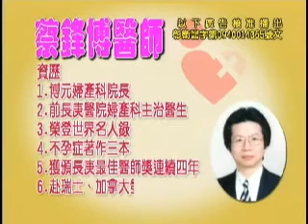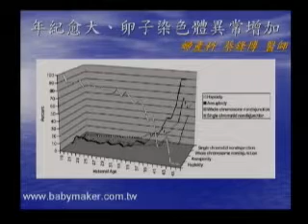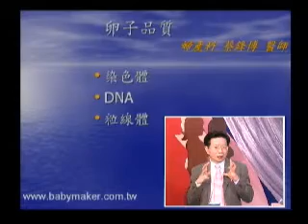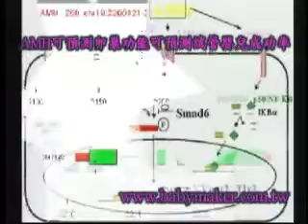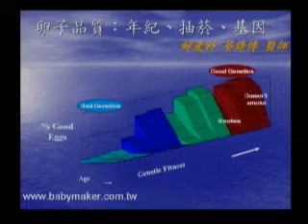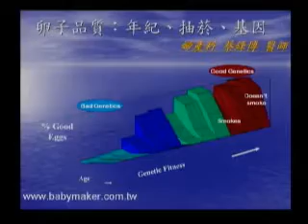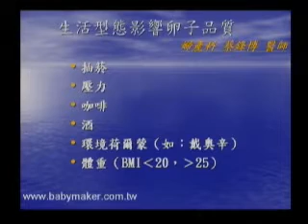助妳好孕 女人生子能力如何看？ TV138 2